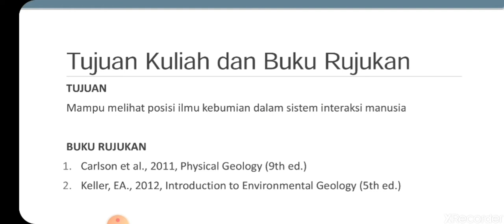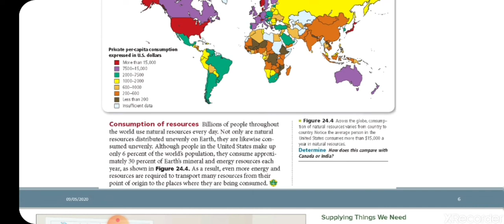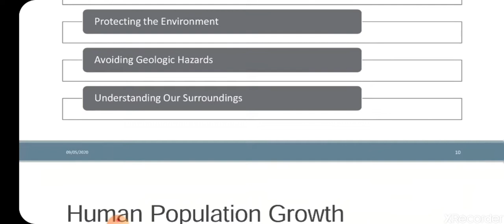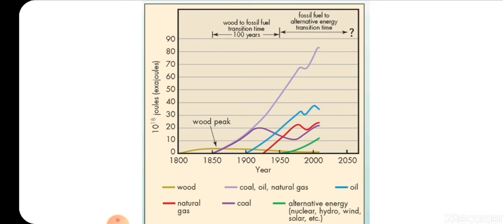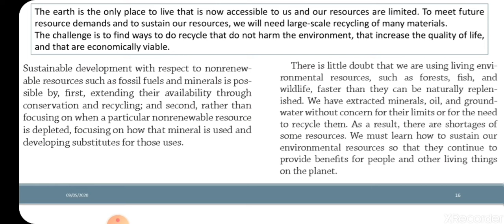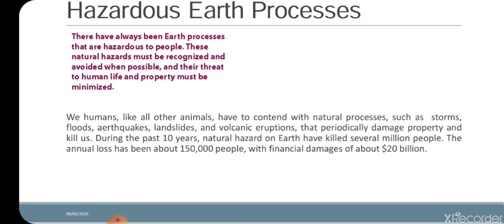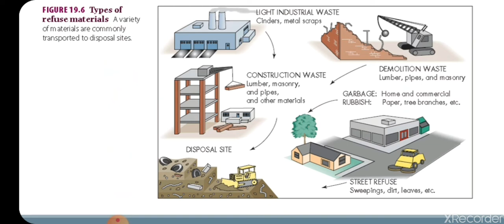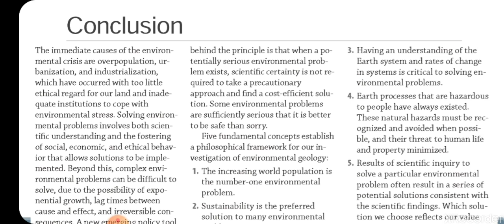Interaksi Manusia Dan Bumi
Pertemuan ke-15 MK Pengantar Prodi TG